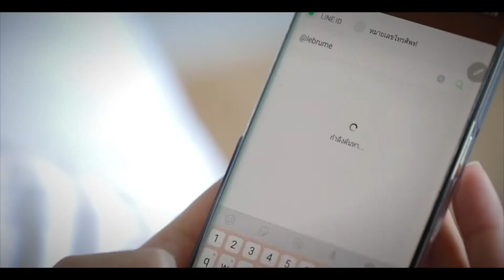ตัวอย่างงาน Presentation Resort & Restaurant "LE BRUME @ KHAO KHO"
หากคุณมองหาทีมวีดีโอ สำหรับ

-Company Profile/Presentation
-Wedding Cinema/Wedding Presentation
-Event
-Outdoor Board-casting (OB) & Live Streaming
-Advertising
-VLOG
-Music Video
-Short Film
ลองมาคุยกับเราก่อนสิครับ
FaceBook แฟนเพจ
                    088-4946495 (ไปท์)